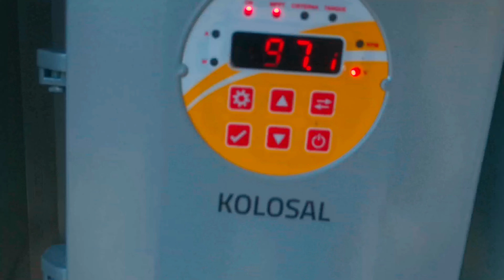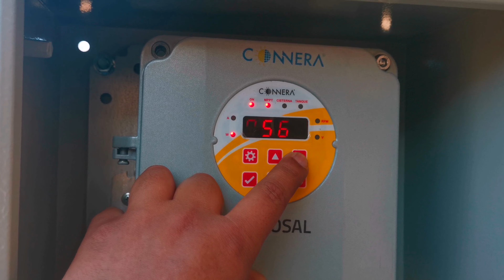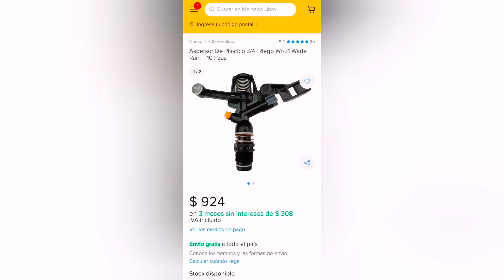INSTALACIÓN DE BOMBA DE AGUA SOLAR PARA RIEGO DE 1HP | ASPERSORES DE 3/4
A continuación te muestro el proceso de instalación de un equipo de bombeo💦 de 1HP que funciona con 3 módulos solares ☀️de 550W. La bomba funciona con un motor de imanes permanentes en corriente directa, por lo tanto funciona solo con un controlador, a diferencia de un motor en corriente alterna que funciona con un inversor/variador de frecuencia, tengo otro video con estas características. Esta bomba está instalada a 170 metros de distancia  y 15 metros de desnivel a la descarga, donde van a operar 3 aspersores de 3/4. Existen una infinidad de modelos dependiendo de las necesidades que tengas, cantidad de agua diaria💧, distancia, desniveles, si es para agua potable y/o riego🌽. Si tienes dudas déjanos tu comentario

HOJA DE CÁLCULO PARA SELECCIONAR NÚMERO DE PANELES Y BATERÍAS DESCARGABLE

NUESTRAS REDES
Si te encuentras en mexico y quieres asesoría y productos relacionados a energía solar☀️

Arte con madera🌲